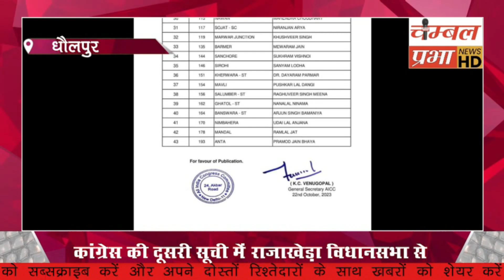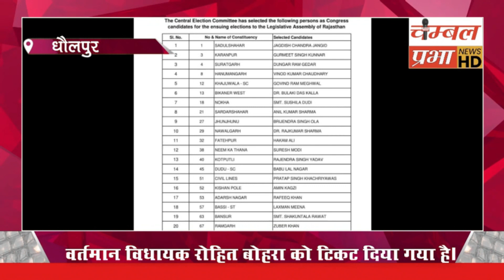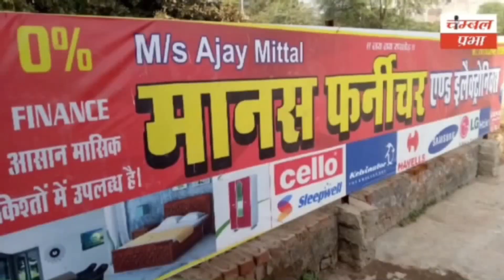कांग्रेस ने राजाखेड़ा से रोहित बोहरा पर जताया भरोसा हुआ ये! Chambal Prabha 23/10/23 चंबल प्रभा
चम्बल प्रभा

About Channel.